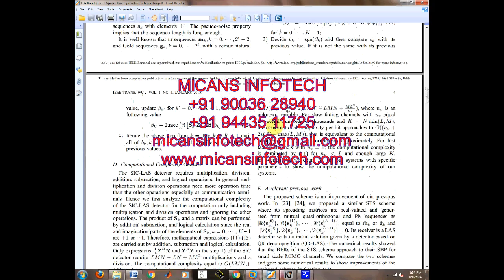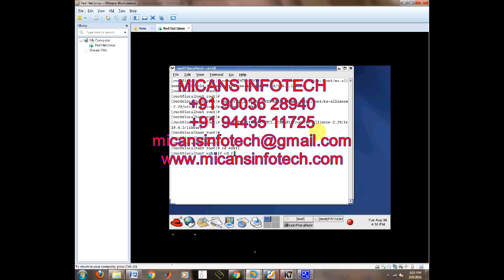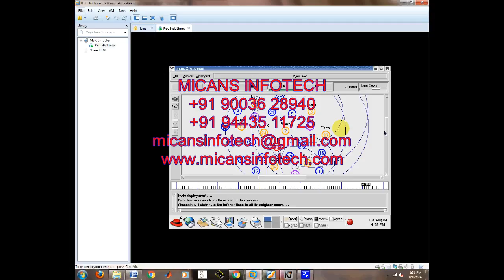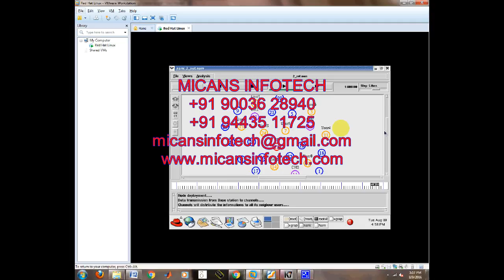A Randomized Space-Time Spreading Scheme for Massive MIMO Channels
Abstract—We consider a wireless transmission scheme based
on randomized space-time spreading (STS) systems over massive
multiple-input multiple-output (MIMO) channels. In the
systems, the signals are spread by spreading matrices over
time and antenna domains at the transmitter. We propose that
the spreading matrices are generated from binary pseudo-noise
(PN) and mutual quasi-orthogonal sequences, by partitioning
each of the sequences into sub-sequences treated as real and
imagination parts of rows or columns of a spreading matrix.
We give a likelihood ascent search (LAS) detector for the STS
systems and analyze its computational complexity. The number
of multiplication and division operations for the LAS detector
does not depend on its iterative process and the number of
chips in the bit period. We use Monte-Carlo method to solve
the bit error rates (BERs) of the STS systems and to count
numbers of evaluating bits in the LAS detectors. We choose the
system parameters, such as the number of chips in the bit period
and the transmission bit rates, according to BER performance
and/or the numbers of evaluating bits attained from Monte-Carlo
method. With the spreading matrices, the detection, and the
suitable parameters, the STS systems achieve BERs near to their
single-bit performance, which is the BER of a STS system with a
single bit spread by orthonormal sequences at each transmitting
antenna. We also compare our systems with V-BLAST-like spatial
multiplexing systems with BPSK signals to show the improvement
of the BER performance.